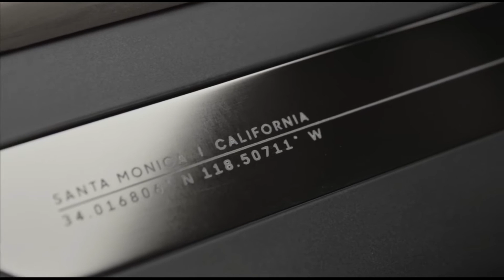Lucid's New DreamDrive Better Than Tesla's Autopilot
Having already won the range war, Lucid now wants to dominate as a tech leader too.

Lucid has not concealed the fact that it wants to surpass Tesla in all the areas that count. Already, the new Lucid Air received an EPA rating of 520 miles, far more than what the Tesla Model S can manage. But a great EV is not about a good range alone. It needs to excel in other aspects as well.